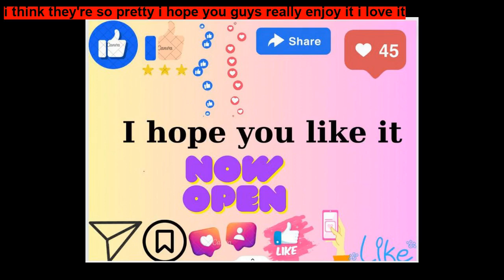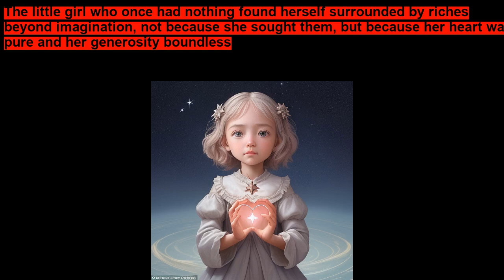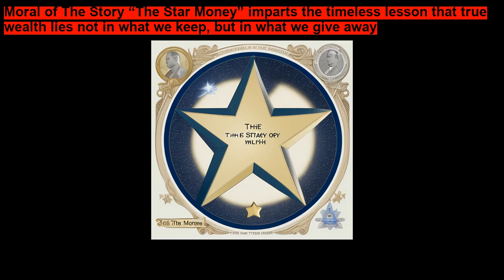The Star Money ~ Fairy Tale Stories for Kids